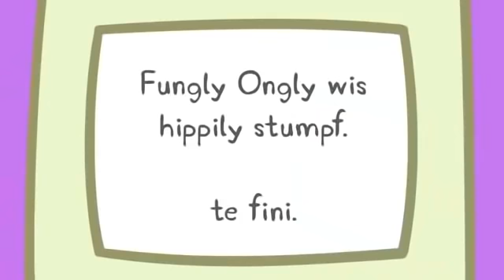Peppa Pig Official Channel 🍞 Peppa Pig, Friends and the Toaster!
Peppa Pig Official Channel 🍞 Peppa Pig, Friends and the Toaster! | Peppa Pig the Breakfast Club Episode | Peppa Pig English Episodes | Peppa Pig Full Episodes